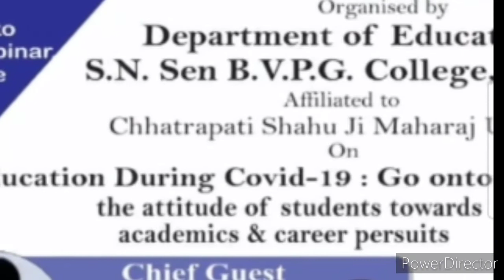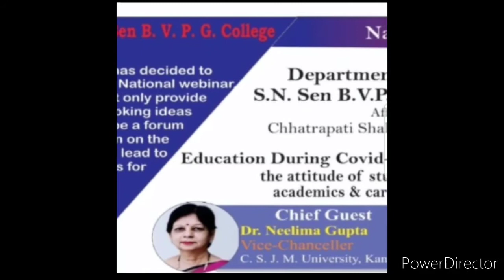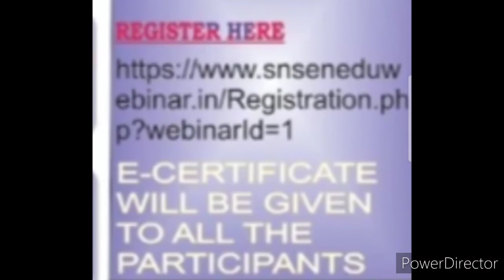CSJM University National Webinar Full Details Explained 2020 | Webinar India 2020 News, Webinar E21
Hello everyone, your most welcome once again like forever to my and your "Kavita Is Here" YouTube channel where you're getting to know educational updates nowadays.. In this 21st episode of the liked Webinar series, you get to know about the details of CSJM University Kanpur National Webinar 2020, so please watch this video fully and carefully from beginning to end..🙏❤️🌹